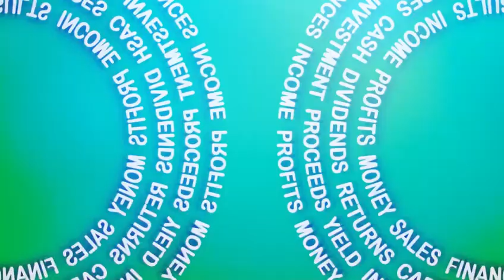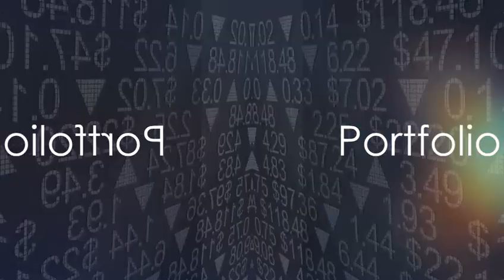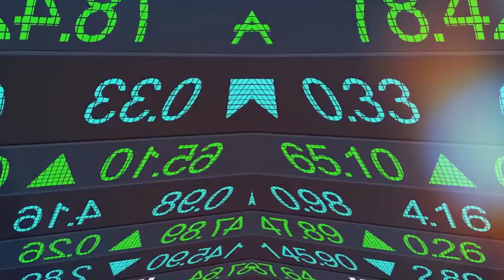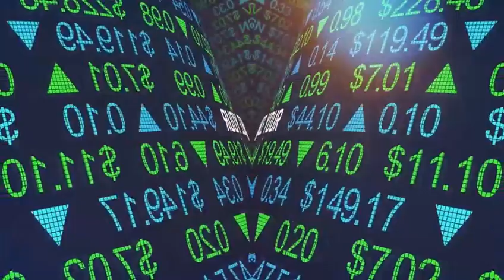7 Types of Income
Here are 7 types of income, also known as the 7 Streams of Income.

1. *Earned Income* (e.g., salary, wages)
2. *Passive Income* (e.g., rental income, dividends)
3. *Portfolio Income* (e.g., capital gains, interest)
4. *Royalty Income* (e.g., intellectual property, creative works)
5. *Business Income* (e.g., entrepreneurship, small business)
6. *Real Estate Income* (e.g., property investment, real estate investment trusts)
7. *Residual Income* (e.g., commissions, network marketing)

These 7 streams of income can help individuals achieve financial freedom and build wealth.